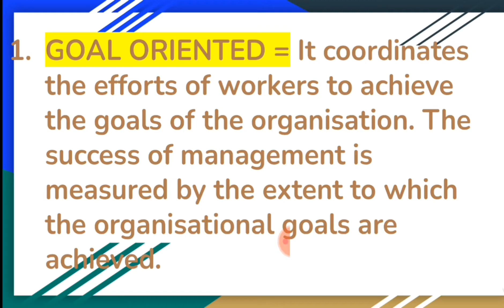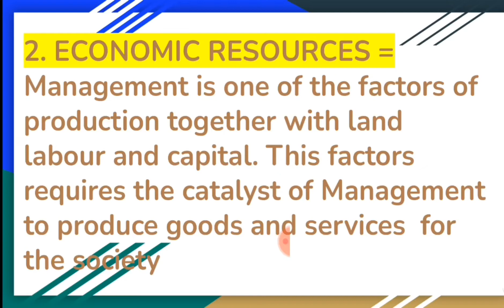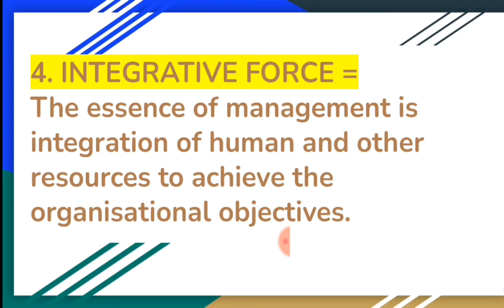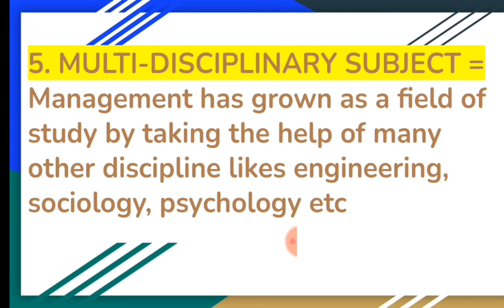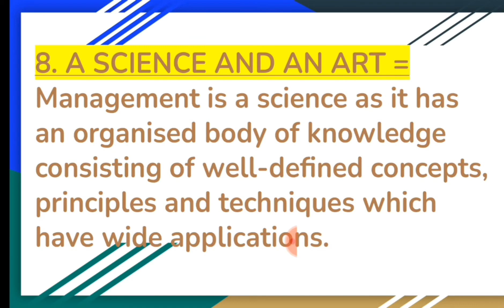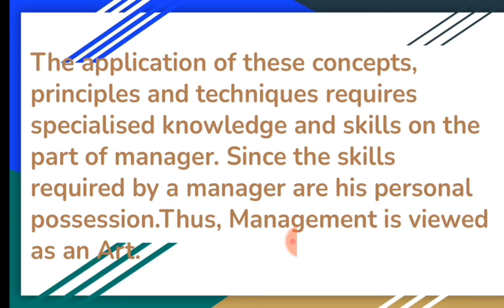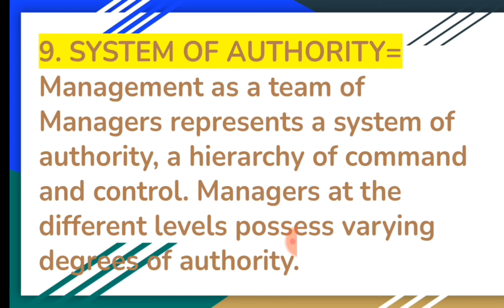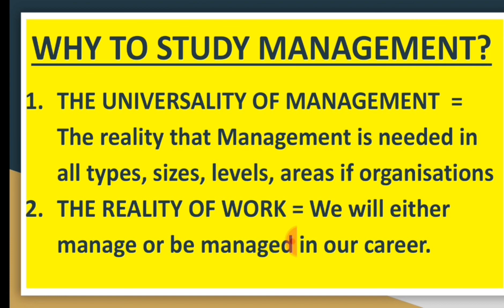Management, NATURE, LEVELS, PROCESS, Part-II, MBA, M.Com, BBA, B.Com| Exam Notes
@ BLAZER99FF